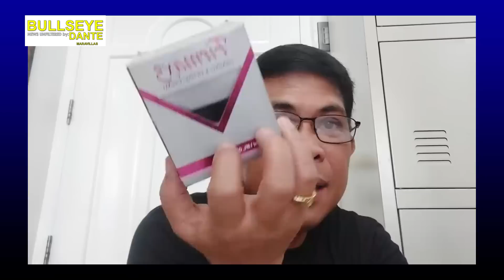Nako bakit much better ang attitude ni Martin kay Inday!